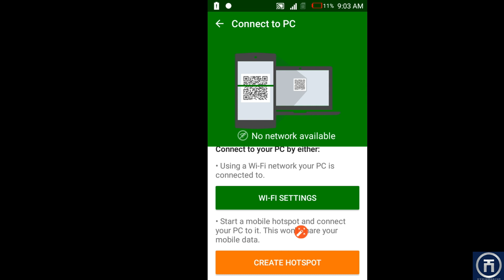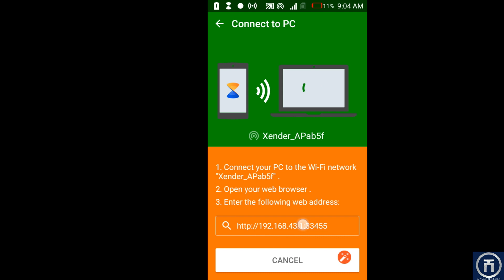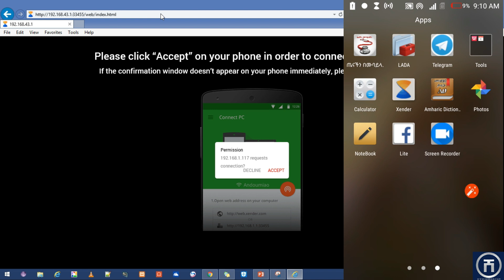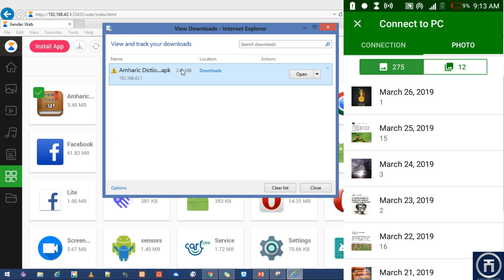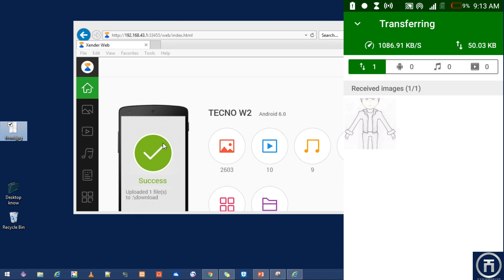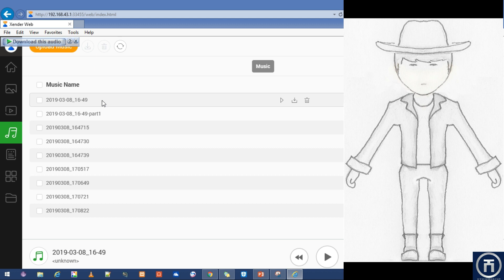ከ ኮምፒዮተር ወደ ሞባይል ያለኬብል እንዴት ፋይል ማስተላለፍ እችላለሁ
how to transfer data from computer to mobile with out cable
how to transfer data
 how to transfer computer data
with out mobile cable
transfer any file with out cable